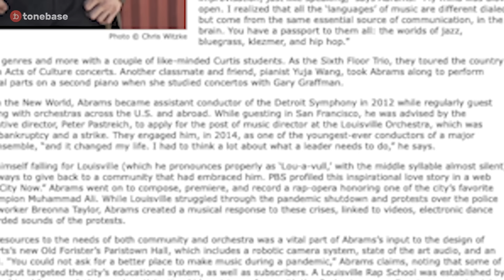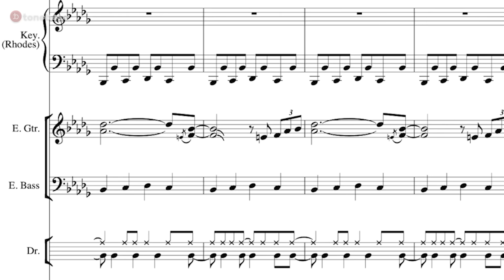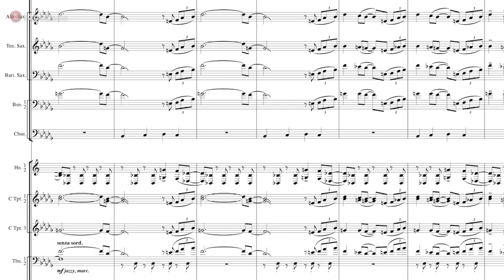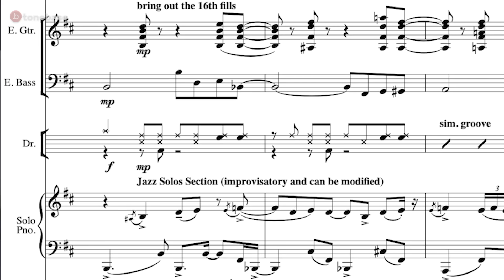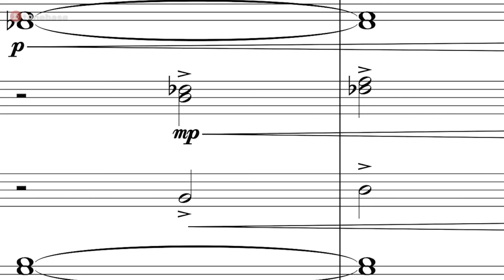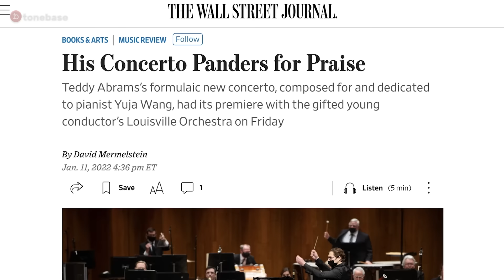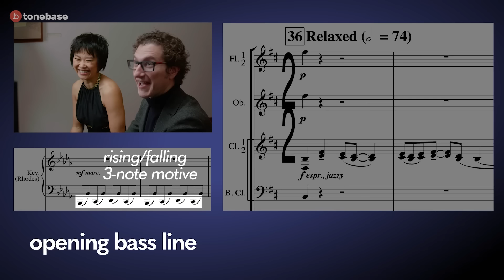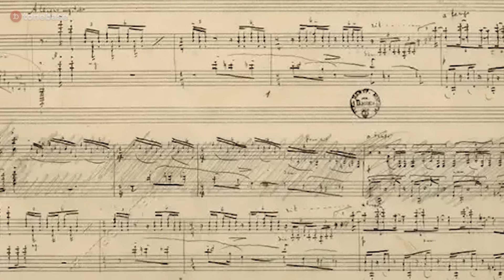What if Rachmaninoff & Gershwin co-composed a piano concerto? (ft. Yuja Wang, Teddy Abrams)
0:00 Intro – "People are still writing piano concertos?"
3:37 Chapter 1 – Piano concertos from Mozart to Mick Jagger
7:09 Chapter 2 – Influences I: Americana
10:43 Chapter 3 – Influences II: Rachmaninoff, Gershwin & the Romantic piano concerto
15:28 Chapter 4 – Origin story, "the hallowed halls of Curtis"
19:58 Chapter 5 – Michael Tilson Thomas, "You Come Here Often?"
25:08 Chapter 6 – Improvisation: Tatum v Horowitz
33:34 Chapter 7 – Cadenzas & Quotations
41:51 Chapter 8 – Modernism v Populism
48:53 Chapter 9 – Form & Organic unity
54:35 Chapter 10 – Interpretation: time travel & Covid
1:01:27 Dedication

Ben Laude meets up with Yuja Wang and Louisville Orchestra conductor & composer Teddy Abrams for an in-depth analysis of his new piano concerto, part of "The American Project" (Deutsche Grammophon).

Producer, writer, editor: Ben Laude
Video: Sean Mulholland & Eva Ye
Sound: Dominic Cheli

Full-length videos of tonebase Artists seen in this video:

Jon Kimura Parker - The Piano Concerto from Mozart to the 20th Century